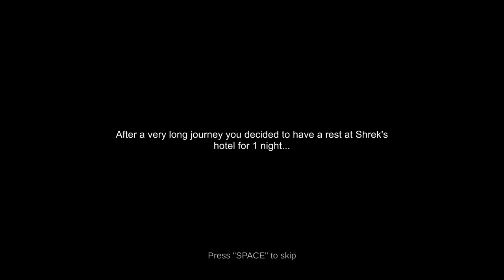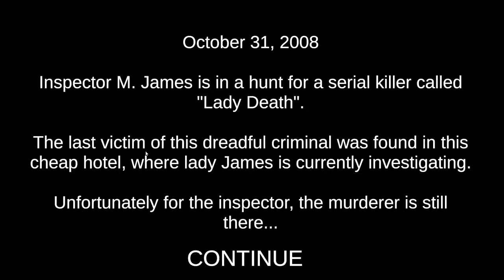AO spends ONE Night at SHREK'S HOTEL!